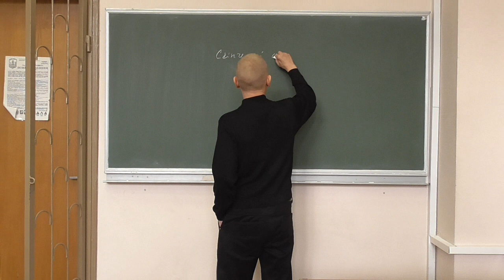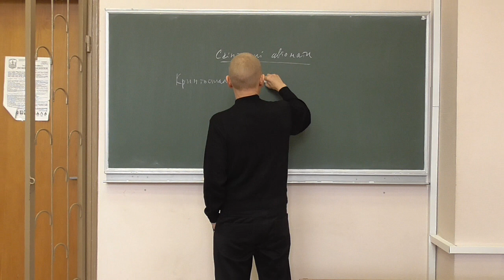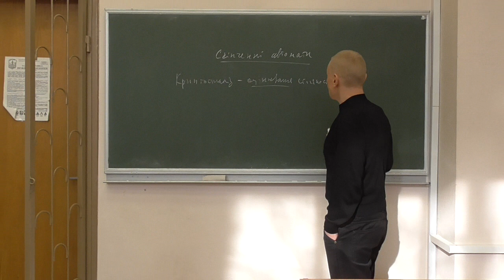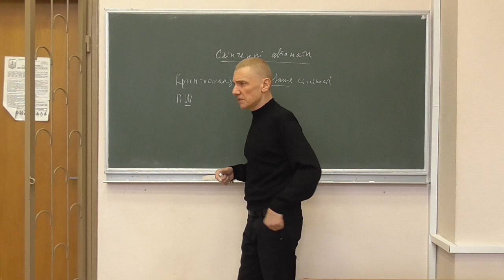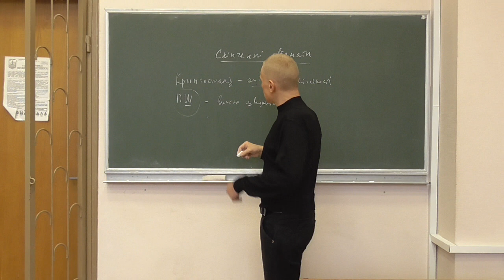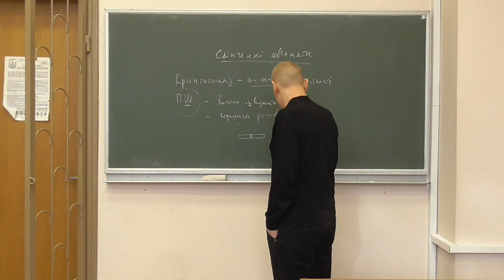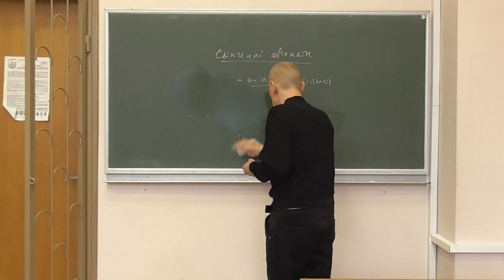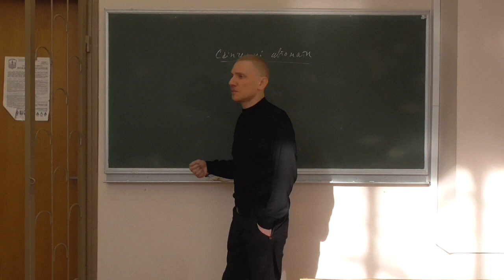Методи криптоаналізу 2, лекція 01-1: загальні поняття про криптоаналіз потокових шифрів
Розглянуто такі питання:
-- загальні поняття про криптоаналіз;
-- потокові шифри, їх задачі та властивості;
-- проблеми класифікації потокових шифрів.